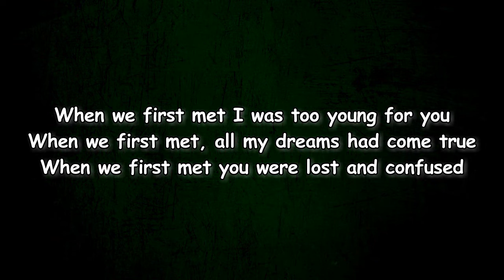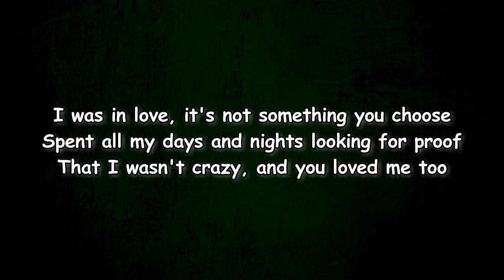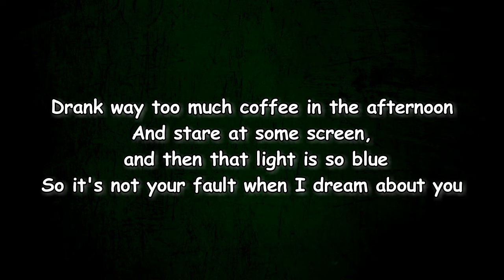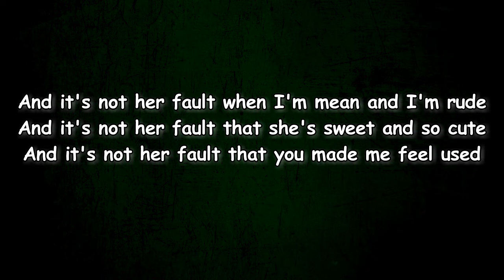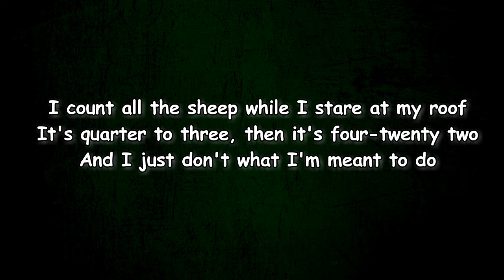Mallrat - Butterfly Blue (Lyrics)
Butterfly Blue by Mallrat
Album: Butterfly Blue

Butterfly Blue Lyrics:

Lullaby, lullaby, lullaby lou
I'm butterfly, butterfly, butterfly blue
Lullaby lou
When we first met, I was too young for you
When we first met, all my dreams had come true
When we first met, you were lost and confused
I was in love, it's not something you choose
Spent all my days and nights looking for proof
That I wasn't crazy, and you loved me too
Then stare at some screen and that light is so blue
So, it's not your fault when I dream about you
And it's not her fault when I'm mean and I'm rude
And it's not her fault that she's sweet and so cute
And it's not her fault that you made me feel used
I count all the sheep while I stare at my roof
It's quarter to three, then it's four twenty-two
And I just don't know, what am I meant to do?
The sun started rising, the sky has turned blue
I talk with the birds, and they tell me the truth
They sing me to sleep but I dream about you